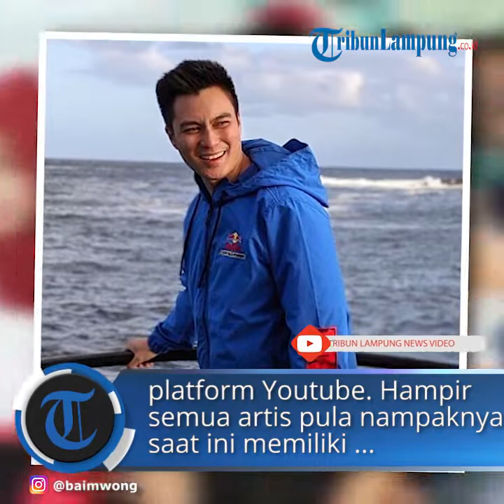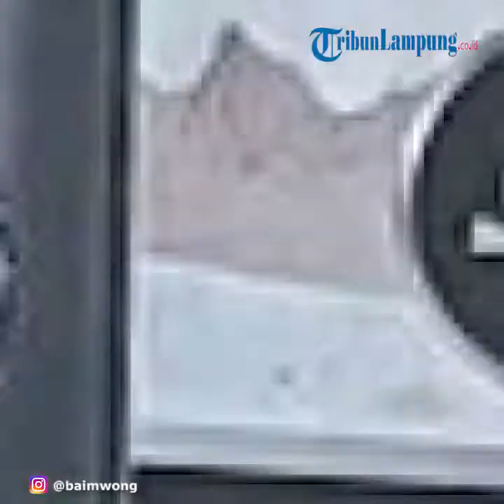Pendapatan Baim Wong dari YouTube bisa Melebihi Raffi Ahmad dan Atta Halilintar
TRIBUNLAMPUNG.CO.ID - Youtube kini menjadi platform orang untuk berkarya sekaligus menghasilkan uang yang berlimpah.
Tak heran bila banyak pula artis termama yang ikut memanfaatkan platform Youtube.
Hampir semua artis pula nampaknya saat ini memiliki akun Youtube pribadi.
Salah satunya adalah Baim Wong, yang saat ini terlihat gencar sekali menjadi seorang Youtuber.
Baim bahkan hampir mengunggah video di Youtube setiap harinya.
Bahkan dirinya rela menyamar jadi orang lain demi membuat konten yang keren.
Baim juga tak segan memberikan bantuan kepada orang yang membutuhkan melalui konten Youtube nya.
Saat ini nampaknya Baim sudah bisa mengimbangi para Youtuber ternama Indonesia.
Tak heran sudah banyak pundi-pundi uang yang berhasil Baim kumpulkan berkat hasil kerja kerasnya di Youtube.
Meski saat ini subscriber Baim terlihat kalah dengan Raffi Ahmad dan juga Atta Halilintar, pendapatan Baim tak kalah besar dari kedua Youtuber ternama tersebut.
Bahkan pendapatan Baim dari Youtube perbulan bisa menyalip Raffi Ahmad dan juga Atta Halilintar.
Berdasarkan data statistik di Social Blade melansir dari kanal Youtube Chanel Merah, pendapatan Baim Wong di Youtube selama satu bulan mencapai kurang lebih sekitar 72,9 ribu dollar.
Jika dirupiahkan pendapatan Baim bisa mencapai Rp. 1,74 milliar perbulan.
Pendapatan Baim ini dinilai sebagai pendapatan tertinggi diantara Youtuber lain di Indonesia.
Akan tetapi dari berapa banyak video Baim dilihat oleh orang.
Semakin banyak dilihat maka semakin banyak pula pundi-pundinya.

Artikel ini telah tayang di Grid.ID